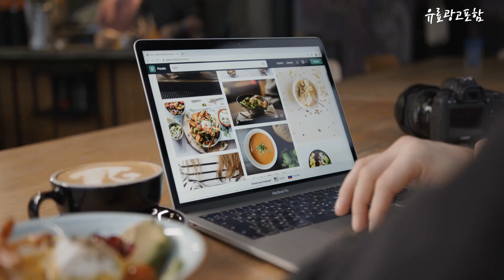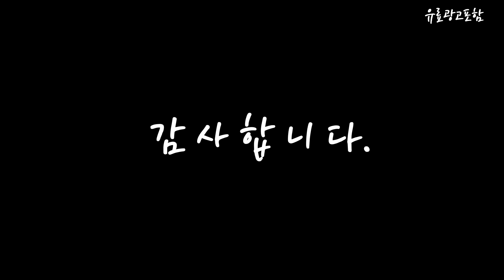갤럭시s20 Top10!! 요즘 인기있는 갤럭시s20 구매 가격 평점 후기 비교 총정리!!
❤️❤️❤️ 요즘 인기있는 갤럭시s20 구매 가격 평점 후기 비교 총정리해 보았어요!! ❤️❤️❤️

[00:06]
10위. 삼성전자 갤럭시 노트 20/20울트라 S펜 EJ-PN980, 화이트 [32,000원]

[00:11]
9위. 슈퍼디비젼 밸런스 카드 범퍼 하드 휴대폰 케이스 [17,830원]

[00:17]
8위. 삼성 갤럭시 S20 SM-G980 SM-G981 128GB 정품 [367,000원]

[00:22]
7위. 삼성전자 정품 갤럭시 S20 Ultra 울트라 LED [59,800원]

[00:28]
6위. 삼성 갤럭시S20FE 128GB SM-G781 정품 자급제, 랜덤 [335,000원]

[00:33]
5위. 삼성전자 갤럭시 S20 5G 정품 미개봉 미개통 [399,800원]

[00:39]
4위. 삼성 갤럭시S20 울트라 256GB 5G 정품 자급제 [480,000원]

[00:45]
3위. 갤럭시 S20(G981N) 가개통 미사용 새제품 풀박스 3사 [539,000원]

[00:51]
2위. 갤럭시 S20(G981N) 가개통 미사용 새제품 풀박스 3사 [539,000원]

[00:56]
1위. 갤럭시 S20(G981N) 가개통 미사용 새제품 풀박스 3사 [539,000원]